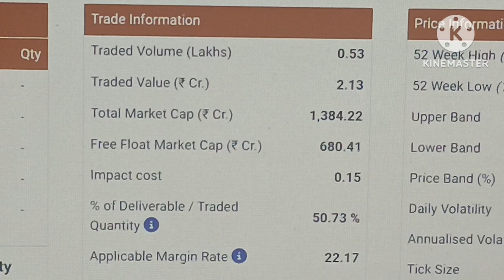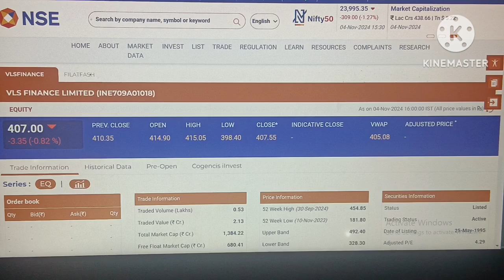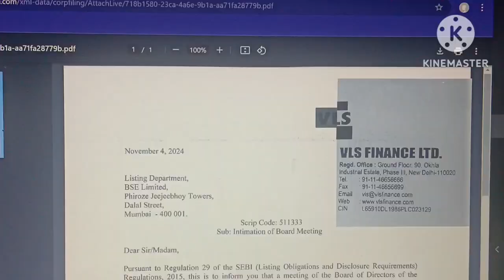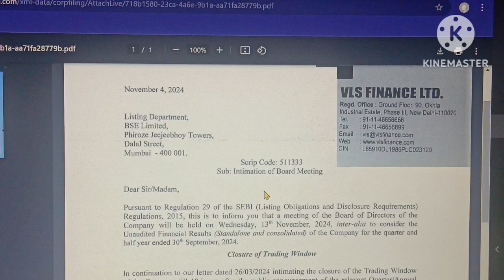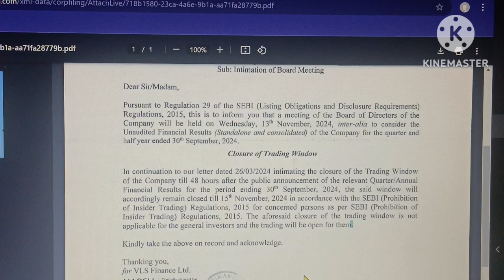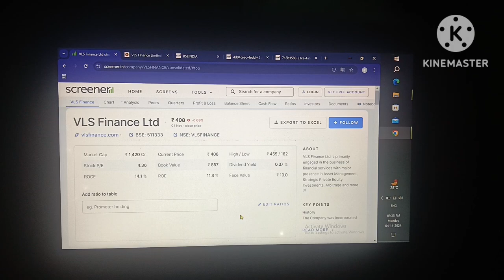VLS finance Ltd latest news!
vls finance!
vls finance buyback!
vls finance share news!
vls finance multibagger!
finance,vls finance stock analysis!
vls finance ltd!
vls finance stock!
vls finance investments!

Your quary:-
vls finance!
vls finance buyback!
vls finance multibagger!
finance!
vls finance ltd!
vls finance stock!
personal finance!
vls finance investments!
Stock!
Stock market!
Share market!
Trending video!
Live trading!